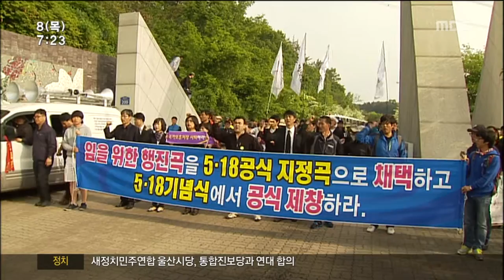[뉴스투데이]5월단체 정부 기념식 불참 확정.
(앵커)
올해 5.18은
전야제 행사도, 정부 주관 기념식도
모두 사라지게 됐습니다.

5월 단체들이
임을 위한 행진곡 기념곡 지정이
이뤄지지 않은데 반발해 정부가 주관하는
기념식에 참석하지 않기로 결정한것입니다.

송정근 기잡니다.

(기자)
임을 위한 행진곡의 5.18 기념곡 지정이
무산된 데 항의해 5월 단체들이
올해 5.18 기념식에 참석하지 않기로
확정했습니다.

국립 5.18 묘지에서 치르는
공식행사에 불참하는 것은 물론
정부가 주관하는 모든 5.18 기념행사는
불참한다는 방침입니다.

국가보훈처가 지원하는 5.18 예산도
모두 반납하기로 했습니다.

(인터뷰)양희승 회장/5.18 구속부상자회
"보훈처에서 예산을 내려주는 1억 2천 반납한다"

해마다 열리는
5.18 행사 가운데 가장 규모가 큰
금남로
전야제 행사도 치르지 않기로 결정했습니다.

임을 위한 행진곡 관련 항의와 함께
세월호 참사에 따른
국민적인 추모 분위기도 고려 됐다는것이
행사위의 설명입니다.

다만, 올해 마을 단위로 치르기로 한 행사와
부활제와 추모제 5월단체들의 소규모 기념식은
계획대로 치르기로 했습니다.

5.18 행사위원회는
지난해처럼 옛 묘역에서 따로 기념식을
치르는 방안도 논의중입니다.

지난 2010년부터 임을 위한 행진곡 제창 문제로 파행을 거듭해오던 5.18 기념식은
올해도 파행이 불가피하게 됐습니다.

           ◀ＡＮＣ▶
           ◀ＥＮＤ▶
           ◀ＶＣＲ